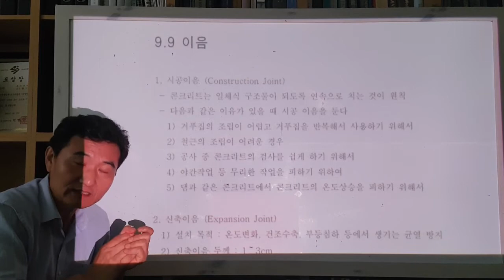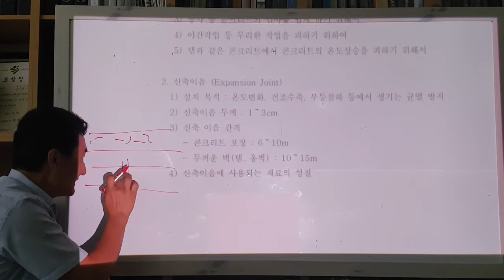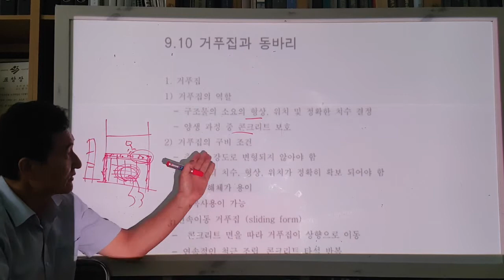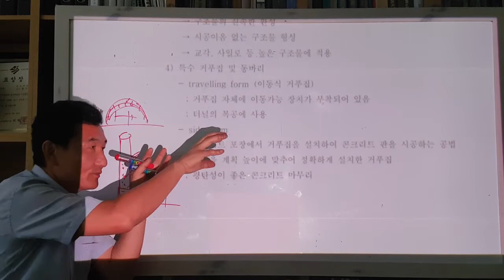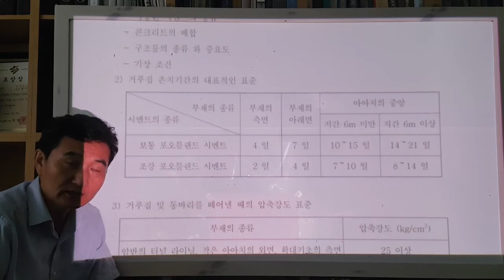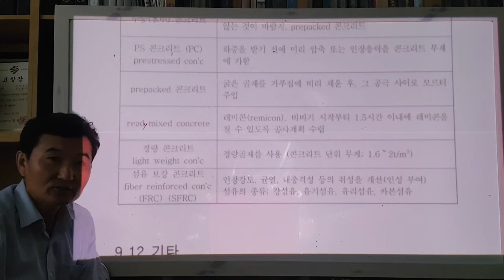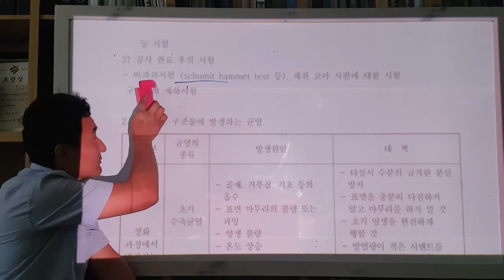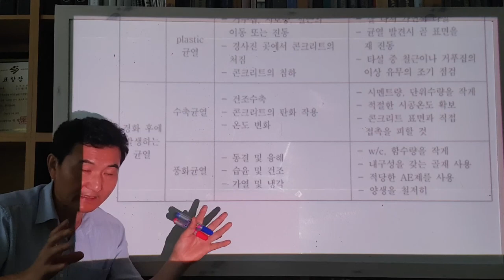시공학-2021-2-4-2 (콘크리트공 5)